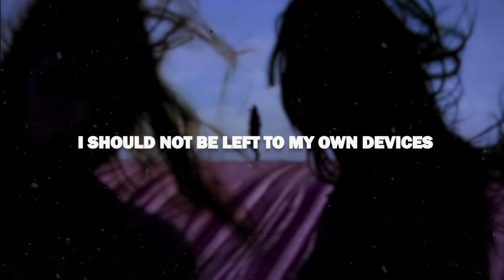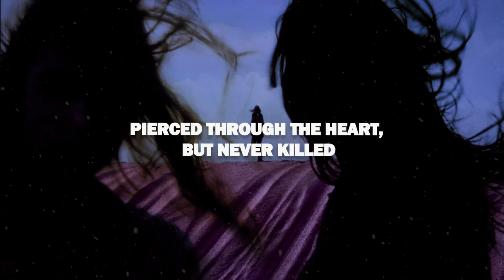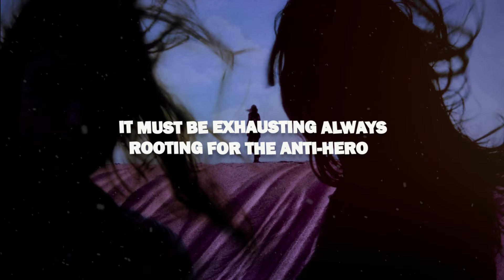Harrison - Anti Hero (Lyrics)